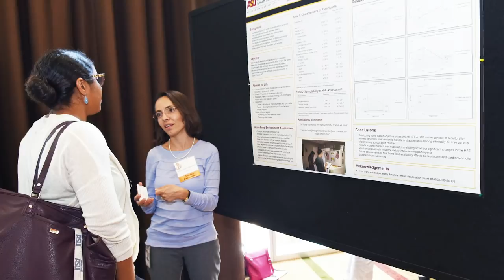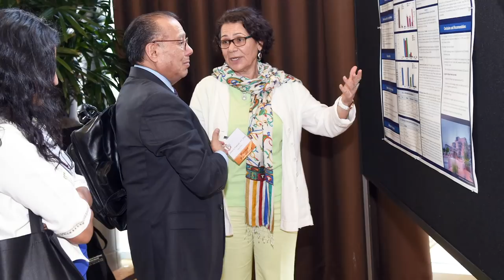Southwest Interdisciplinary Research Center, Arizona State University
Bridging the cultural gap: Latino health solutions.

It seeks to prevent, reduce and eliminate health disparities. In 2017, the National Institute on Minority Health and Health Disparities of the National Institutes of Health awarded the center it's largest ever research grant establishing a U54 Specialized Center of Excellence. The award funds research to advance knowledge on how to prevent substance abuse disorders and cardiometabolic disease in Southwest communities most affected by health disparities.

The Center supports two main research projects. The first, Families Preparing the New Generation PLUS, promotes healthy nutrition and prevents substance use among Latino youth by adding nutrition-based content to an original parent intervention program. The second is a follow up to the Every Little Step Counts program, a culturally-grounded diabetes prevention intervention that focuses on sustaining healthy behavior changes through nutrition and fitness classes delivered to obese Latino adolescents and their families. The U54 grant includes a communication component to reach targeted audiences with information that helps improve the well-being of children and their families in the Southwest. The grant also supports the development of early career scholars interested in research that addresses health disparity causes and solutions.